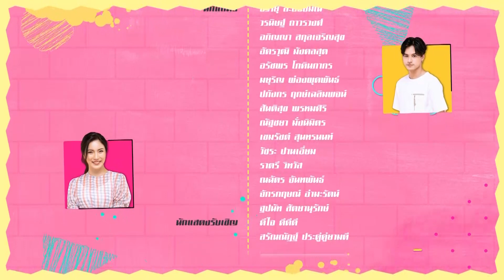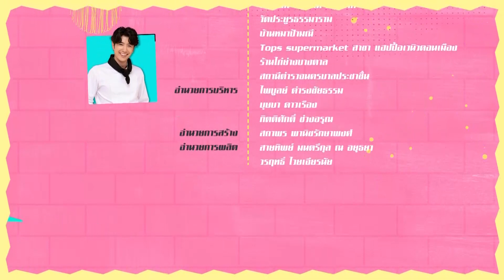บ้านสาวโสด EP.5 [5/5]